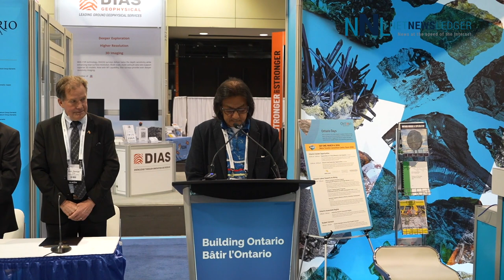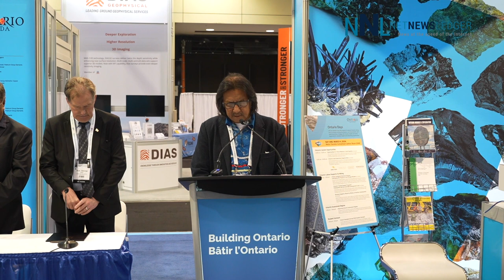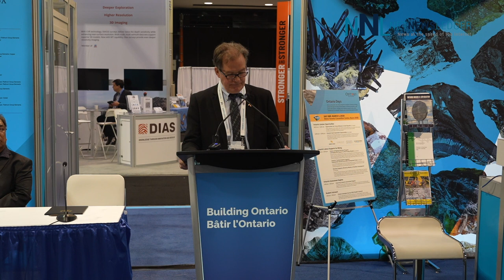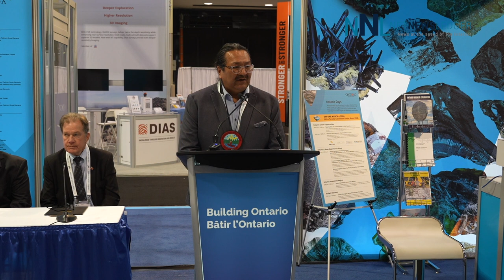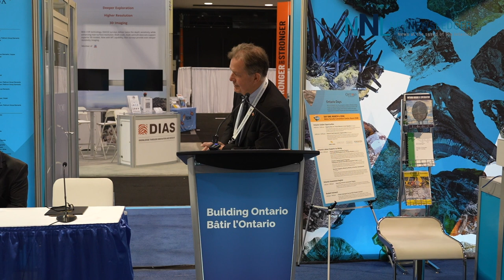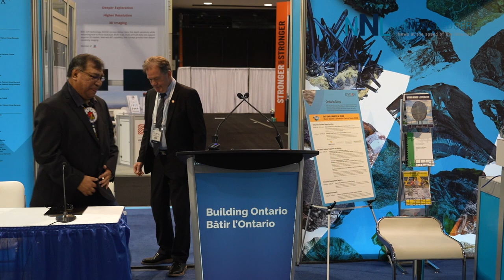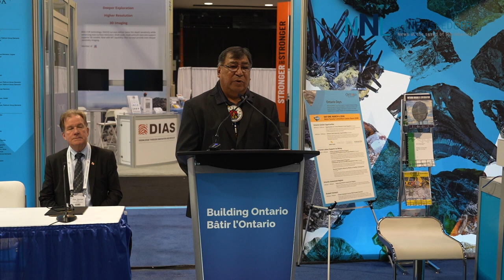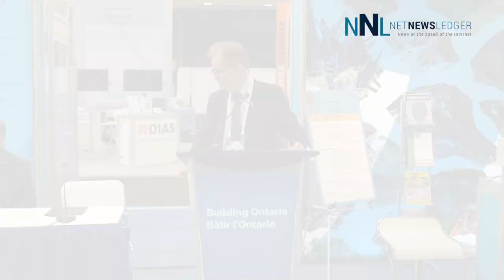Marten Falls Webequie and Ontario Sign agreement